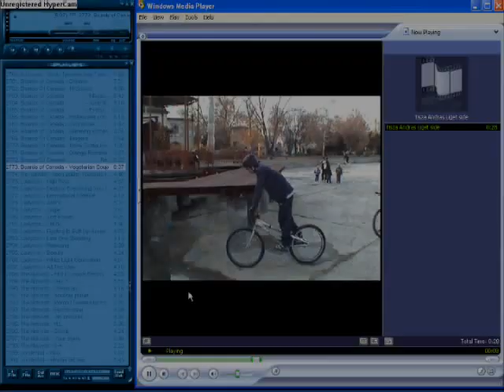KMT LIGET ~2006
Tisza András
Czettele Péter